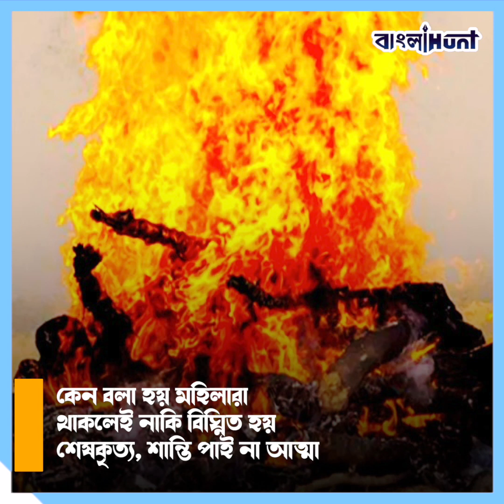হিন্দু ধর্মে মহিলাদের কেন শ্মশানে যেতে নিষেধ করা হয়? জানুন বিস্তারিত | Samsan Ghat | Femail | Hindu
হিন্দু ধর্মে মহিলাদের কেন শ্মশানে যেতে নিষেধ করা হয়? জানুন বিস্তারিত
India,
Samsan Ghat,
female,
Hindu,
Hinduism,
Hindutva,
Trending,
Viral,
Bangla News,

➤ 𝐀𝐛𝐨𝐮𝐭 𝐮𝐬 ☺

➤  𝐅𝐨𝐥𝐥𝐨𝐰 𝐔𝐬 ☺

➤  𝐓𝐚𝐠𝐬 ☺

bangla news,
news18 bangla,
bengali news,
bangla news of today,
bengal news,
24 ghanta bengali news,
24 news bangla,